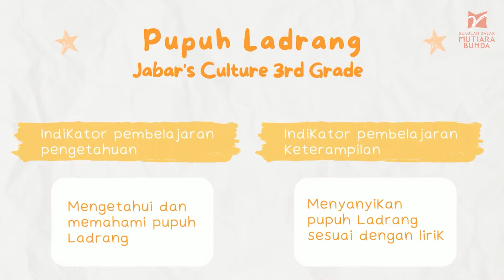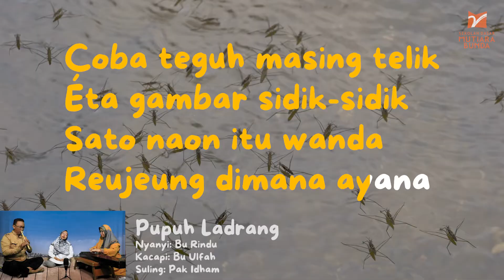Pupuh Ladrang Engkang - Engkang | Sekolah Dasar Mutiara Bunda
Assalamu'alaikum, Mutbunders..
Sampurasun!

Belajar sambil bernyanyi adalah metode yang memudahkan anak-anak untuk belajar. Dan bernyayi juga, termasuk kegiatan yang paling disukai anak-anak saat belajar di kelas.
Di semester 2 ini, anak-anak level 3 kembali benyanyi. Tapi ada yang berbeda! Kali ini anak-anak belajar menyanyi salah satu pupuh.

Salah satu pupuh?
Ya, betul! Satu dari sekian banyak pupuh yang ada di Jawa Barat.
Ternyata pupuh itu banyak sekali jenisnya. Nah, yang dipelajari oleh anak-anak level 3 di semester 2 ini adalah Pupuh Ladrang.
 Pupuh yang membahas tentang Éngkang-éngkang ini selaras dengan tema yang dipelajari oleh anak-anak yaitu tentang hewan.

Selain dari belajar, kita juga turut serta dalam melestarikan kebudayaan Jawa Barat, lho!
Wah banyak sekali ya manfaatnya!  😍